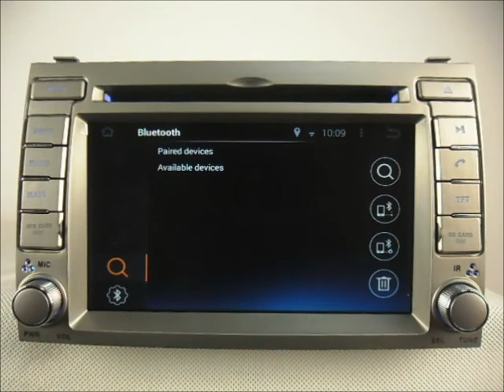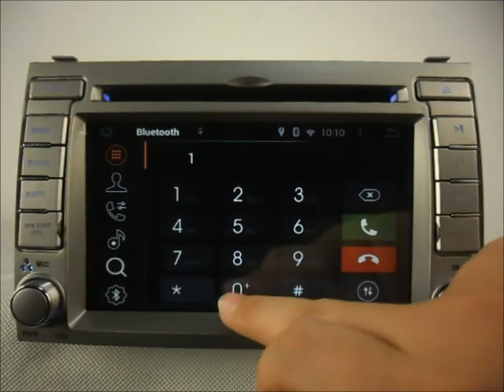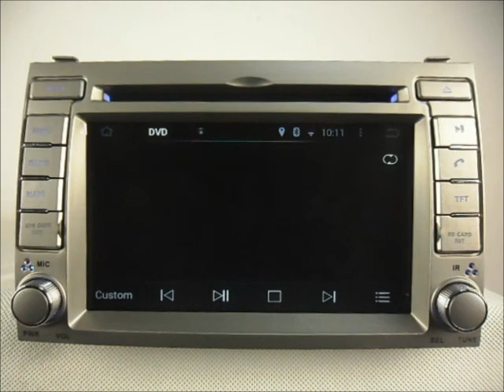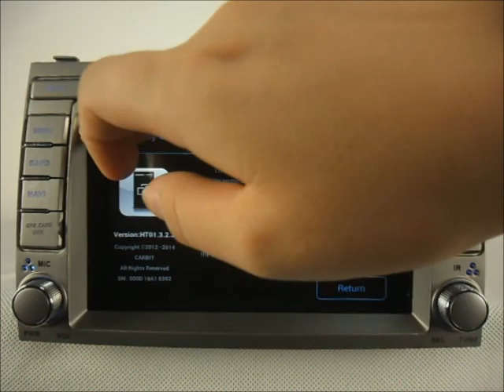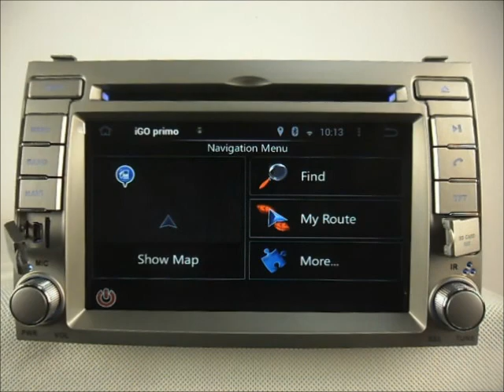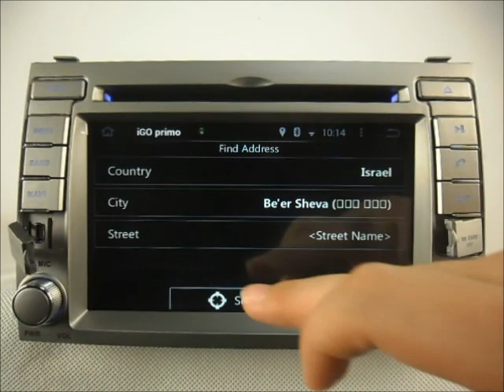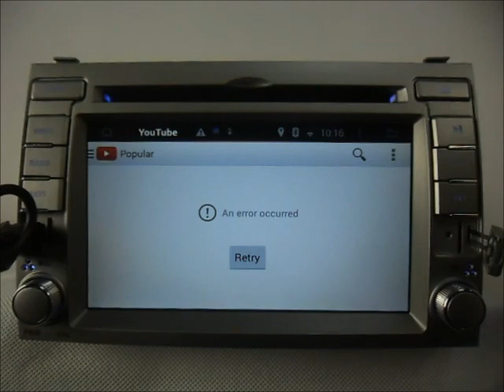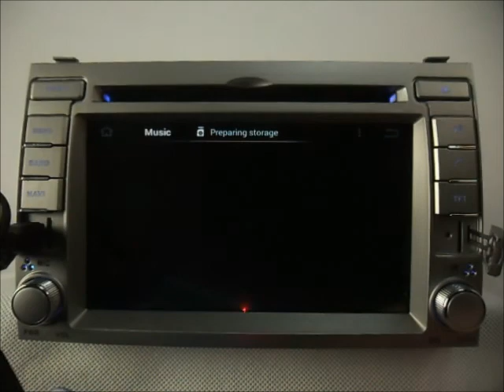Android Auto DVD system for Hyundai i20 Car GPS Radio Bluetooth Wifi 3G Internet